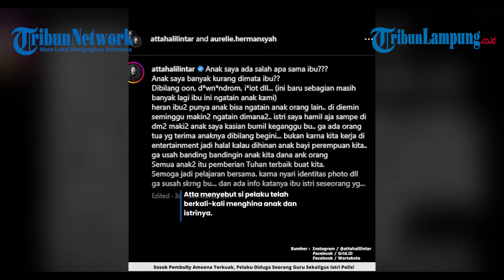Sosok pembully Ameena terkuak, pelaku diduga seorang guru sekaligus istri polisi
TRIBUNLAMPUNG.CO.ID - Sosok pembully Ameena, putri Aurel Hermansyah dan Atta Halilintar akhirnya terkuak.

Tak disangka, sosok pembully Ameena itu diduga istri dari seorang polisi.

Bahkan, pembully Ameena itu juga berprofesi sebagai guru.